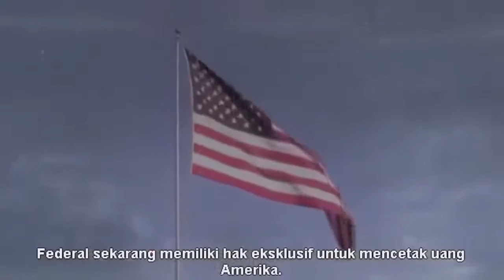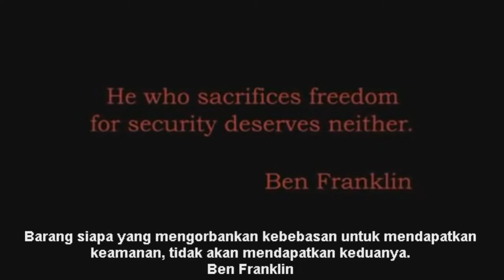Bagaimana Tentera Dajjal menguasai sistem kewangan dari dulu hingga hari ini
Kepada mereka2 yg bertanya, bagaimana Rothschild buat duit dgn sistem riba?

Mengapa Rothschild boleh memerintah dunia,cipta perang dan memperhambakan umat manusia melalui bank??

Mengapa matawang kita semakin susut?

Pencerahan...
Fractional Reserve System (FRS) adalah sistem Roth (riba), dimana bank di seluruh dunia mencipta duit. Duit kita bukan lagi disandarkan dgn 'simpanan emas - gold standard' bermula dari tahun 1971 lagi (Bretton Woods), duit kita hari ini tak kira lah duit fizikal atau duit elektronik tak disandarkan dgn apa2 lagi. Ianya di panggil duit fiat - duit yg dihasilkan atas persetujuan kuasa2 tertentu.

Smakin byk duit dicetak, smakin jatuh nilai duit trsebut. Smakin jatuh nilai duit berkadaran langsung dgn peningkatan inflasi. Smakin tinggi inflasi, semakin tinggi harga barang dan service dan ini menyebabkan kita makin miskin dan miskin.

Secara dasarnya kita kena tahu dari mana duit dicipta dan kita harus bersama hapuskan sistem ini. Apa yg nak diterangkan ini, tak diajar disekolah dan di universiti, bahkan orang2 besar bank pon kebanyakan tak tahu sistem ini.

Kita imagine di Malaysia ini ada satu bank sahaja utk memudahkan penyampaian. . Ikut turutan nombor yg disediakan;

(1). Ali ada RM1000 hasil berniaga dan simpan duit tersebut ke dalam bank dan dalam buku akaun dia tertulis ''Ali dah deposit RM1000 ke dalam bank.'' Melalui sistem FRS, bank akan simpan 10% (RM100) duit Alil di dalam reserve bank dan 90% (RM900) lagi bank akan memberi loan kpd org yg memerlukan.

(2), (3) & (4). Abu membuat personal loan dari bank sebanyak RM900. Duit yang Abu pinjam itu terus bank masukkan ke dalam akaun Abu secara elektronik dan dalam buku akaun dia tertulis Abu mempunyai deposit sebanyak RM900. Melalui sistem FRS, bank akan simpan 10% (RM90) duit Abu di dalam reserve bank dan 90% (RM810) lagi bank akan memberi loan kpd org yg memerlukan.

(5), (6) & (7). Apa yg berlaku kepada Abu, sama berlaku kpd Hillary & Shahrul. Sehingga (8) pihak bank memutuskan utk tidak teruskan lagi memberi pinjaman kpd org seterusnya (memudahkan cerita).

(9). Jika diperhatikan dgn teliti di dalam kotak hitam (Reserve Bank), bank hanya mempunyai duit sebanyak RM1000 sahaja (RM100 + RM90 + RM81 + RM729) seperti jumlah asal yg Ali masukkan ke dalam bank.

Tetapi jika dikira melalui buku akaun peminjam dan termasuk Ali, duit mereka secara total adalah sebanyak RM3439! (RM1000 + RM900 + RM810 + RM729).

Bank berjaya membuat duit dari RM1000 menjadi RM3439 secara digital tanpa anda sedar. Begini lah caranya bank membuat duit melalui simpanan dan pinjaman anda.

(10). Itu kalau kita stop sampai Shahrul sahaja. Kalau kita teruskan lagi dgn bank memberi pinjaman demi pinjaman, melalui (FRS - 10%) ini, pihak bank mampu membuat dari deposit sebanyak RM1000 menjadi RM9,999. Dan lebih dasyat lagi RM1,000,000 menjadi RM9,999,999!

Disebabkan ini lah punca sebenar kenapa nilai duit kita makin jatuh hari demi hari. Smakin byk duit dipasaran, semakin jatuh nilai duit. Barang jadi semakin mahal. Bank adalah institusi paling kejam di dunia, tapi jauh lebih kejam kalau kita sendiri yg menyokong sistem ini.

Jgn sesekali kita redha dgn sistem ini..

Anda menyimpan ke dalam bank dan membuat loan dgn bank. Penggunakan kad kredit dan kad debit adalah penyumbang terbesar kepada sistem ini. Tanpa anda, sistem ini pasti akan musnah.

TIDAK PERCAYA?? apa kata kita semua rakyat Malaysia keluarkan duit dari bank-bank di Malaysia. Hanya 10% sahaja orang yg akan dapat duit mereka disebabkan bank memang tiada duit, mereka hanya cipta duit secara maya sahaja melalui digit2 dlm buku akaun dan akaun online anda.

Kalau nak simpan duit, tukarkan duit tersebut kepada komoditi seperti emas atau perak. Kerana barangan komoditi ini tak akan hilang nilai. Semakin jatuh nilai duit, semakin tinggi harga komoditi.

Jatuhkan institusi kewangan ini dan naikkan institusi kewangan Islam. Ingat, zaman kegemilangan Islam tiada bank. Percaya, Allah sentiasa bersama kita.

Rasulullah saw bersabda "Akan datang satu zaman dimana tiada apa yang tinggal dan boleh digunakan oleh umat manusia, maka simpanlah Dinar (emas) dan Dirham (perak)."(Musnad Imam Ahmad ibn Hanbal).

[ Amerika dulu, Malaysia kini ]